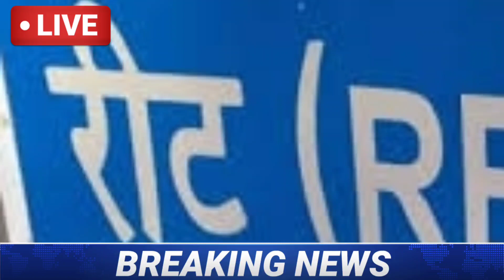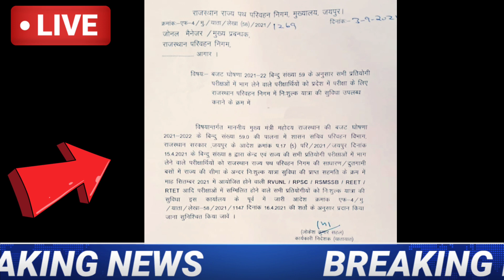REET Exam Admit Card 2021 | रीट परीक्षा के अभ्यार्थियों को खुशखबरी ! Reet Admit Card अगले सप्ताह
reet Exam Admit Card 2021
reet exam
REET exam Date Reliesed
REET exam Admit Card Reliesed
REET examination 2021
रीट परीक्षा तारीख
रीट परिणाम नवंबर
रीट परीक्षा प्रवेश पत्र